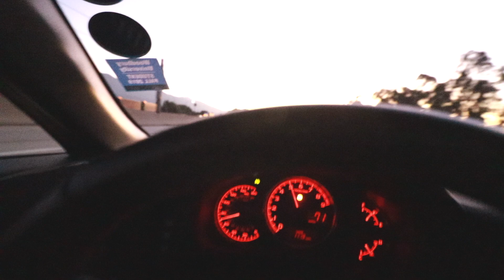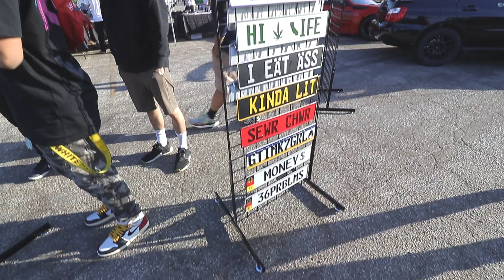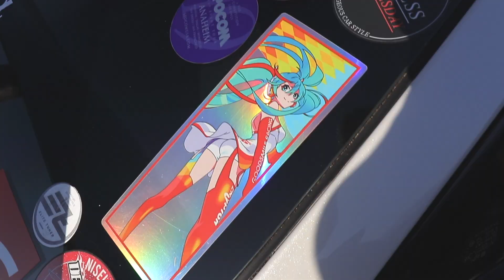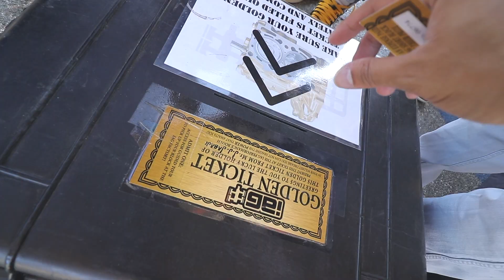First Subiefest with the Squad!!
If you're new, welcome to the channel!! My name is Drew and I will be posting new content and taking you with me on my journey building up my BRZ to be one of the hottest BRZ's out there!

BRZ current mod list:
Rocket Bunny V2 ducktail
Enkei RPF1's
Spec D Catback
Tsudo UEL Headers
Camo Livery
Tiffany Blue Diamond Shiftknob
Eibach Lowering Springs
Stage 2 UEL Backfire Tune
Devsport Front Splitter

Camera Gear:
Canon 80D
10-18mm lens
50mm lens
18-135mm lens